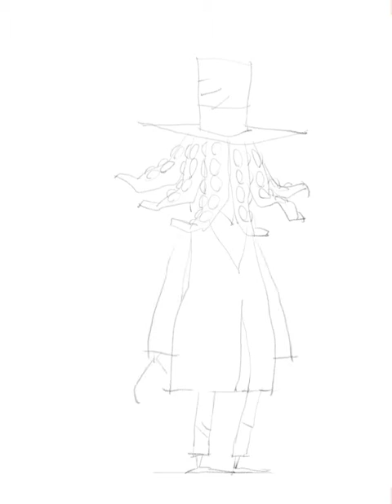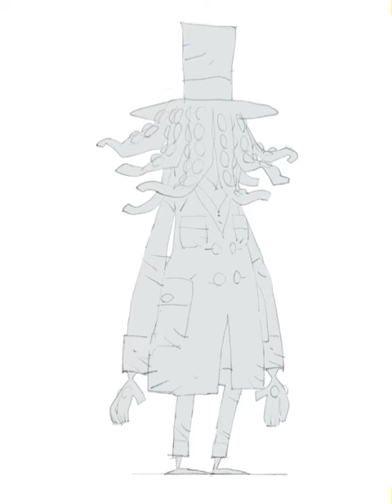Tentacle Head( From the movie Gogol.The Beginning )